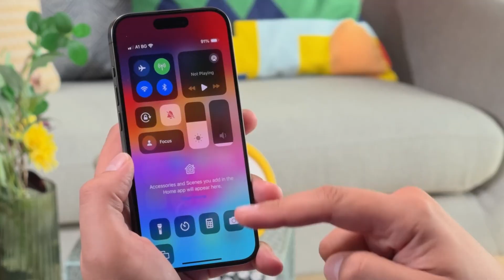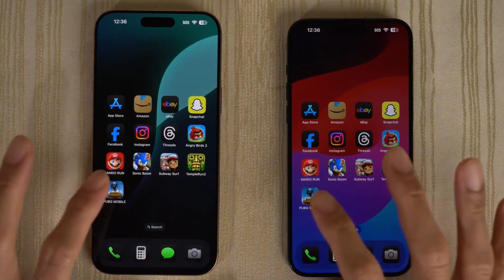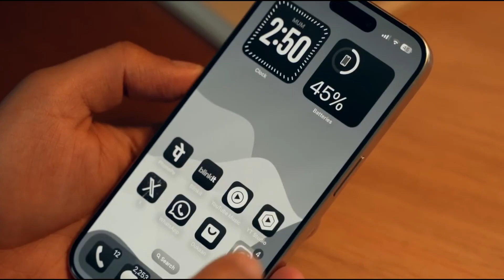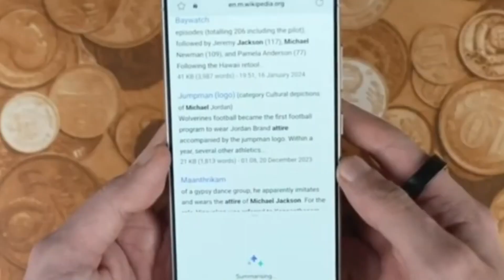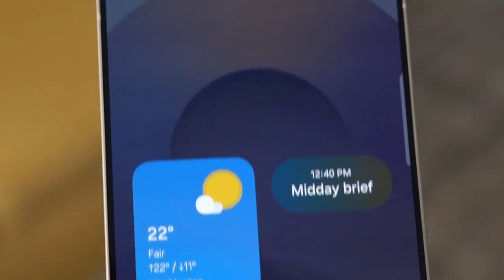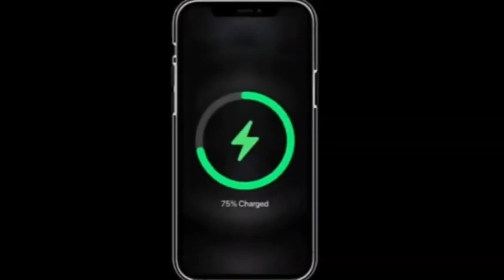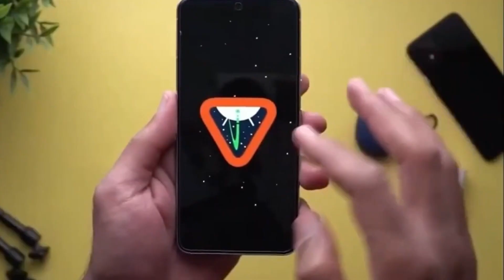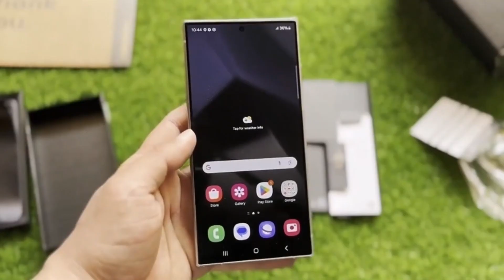Apple’s Next Move: In-House WiFi Chip for iPhone 17 ! Game-Changer ?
Apple is making its own WiFi chip! With the iPhone 17, Apple is ditching Broadcom and moving to in-house wireless technology. Here’s what we know so far:WiFi 7 support for faster speeds.Better integration with iOS & Apple Silicon.Lower latency for gaming & video calls. Apple’s strategy to unify wireless tech.BUT… will this move cause issues with network stability ? Let’s dive in!

We’ll address your concerns and resolve the issue within 24 hours.